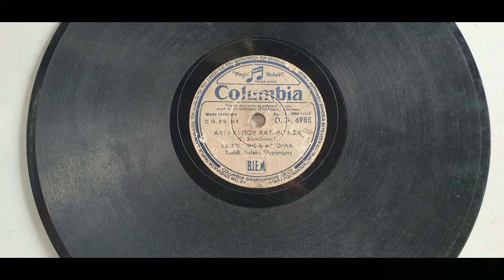ΑΧ ΑΧ ΠΟΥ ΚΑΤΙΝΤΗΣΑ///ΓΙΑΝΝΗΣ ΤΖΙΒΑΝΗΣ///ΑΦΡΟΥΛΑ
ΠΑΛΙΑ ΛΑΙΚΑ ΤΡΑΓΟΥΔΙΑ ΓΙΩΤΗΣ ΜΕΤΑΝΑΣΤΗΣ